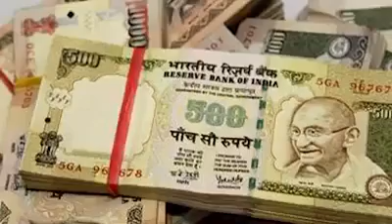Sisal is back